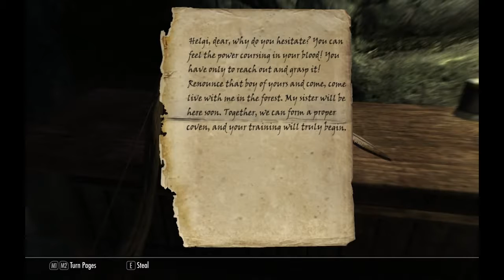Un Mexicano Juega. Skyrim Pt 3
Jugando Skyrim, desde ahora les aviso que nada fue pre-preparado para grabar y todas los ajustes del juego y microfono estaban mal puestos. Asi para al proximo espero que este todo mejor lol..